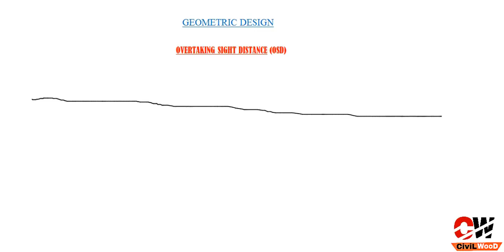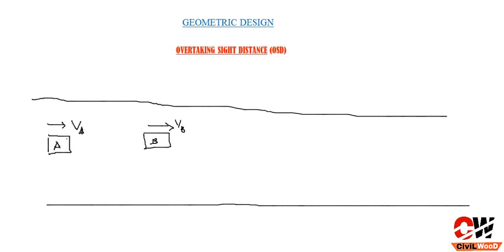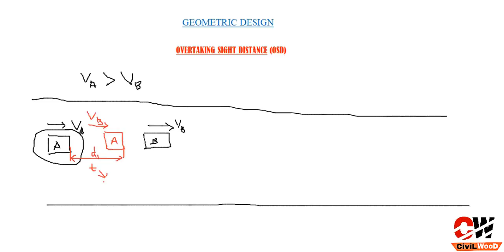Hindi | OVERTAKING SIGHT DISTANCE (OSD) | Highway Engineering | Lecture-2 | GATE (2021)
How to prepare for GATE 2019?

 QUERIES SOLVED:
1.What is Overtaking Sight Distance OSD?
2.Why Overtaking Sight Distance is provided?
3.Concept of Overtaking sight Distance.
4.OSD formula & derivation.
5.Overtaking Sight Distance in Hindi.
6.OSD for GATE/IES/SSC JE.

This video covers the one of the major topic of "Civil Engineering" i.e; "HIGHWAY ENGINEERING" for the preparation of Competitive Exams of  Engineers...GATE/IES/PSU & SSC JE.
Crack GATE & IES exam by sitting at HOME & watching Videos and clearing your concepts with examples of MCQ. ALL THE BEST!!